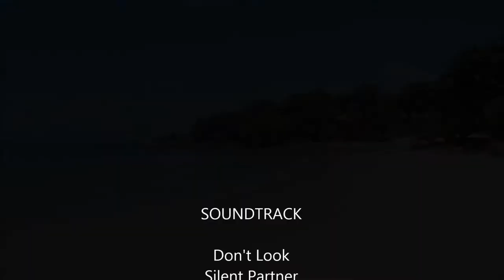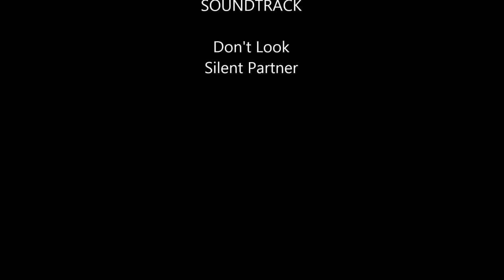Top 10 Beachfront Hotels in Koh Samed, Rayong, Thailand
Paradee Resort
5-star hotel
76 Moo 4 Phe, Muang, Koh Samed, Rayong, 21160, Thailand ...

Samed Hideaway Resort
4-star hotel
15 Moo 4, Ao Noi Na - Ao Klang, Pae, Mueng, Koh Samed, Rayong, 21160, Thailand ...

Ao Cho Grandview Hideaway Resort
3-star hotel
44 Moo 4 Tambon Phe, Muang, Koh Samed, Rayong, 21160, Thailand ...

Mooban Talay Resort
3-star hotel
1/8 Moo4, Phe, Muang, Koh Samed, Rayong, 21160, Thailand ...

Sai Kaew Beach Resort
3-star hotel
8/1 Moo 4, Phe, Muang, Koh Samed, Rayong, 21160, Thailand ...

Samed Grandview Resort
3-star hotel
95/2 Moo 4 Tumbon Phe, Muang, Koh Samed, Rayong, 21160, Thailand ...

Samed Cabana Resort
3-star hotel
13/20 Moo. 4 Pae, Mueng, Koh Samed, Rayong, 21160, Thailand ...

Lima Coco Resort
3-star hotel
Ao Prao Beach, Koh Samed, Rayong, 21160, Thailand ...

Vongdeuan Resort
3-star hotel
22/2 Moo 4, Ao Wong Duan Beach, Ban Phe, Mueang, Koh Samed, Rayong, 21160, Thailand ...

Larissa Samed resort
3-star hotel
8/1 Moo 4, Sai Keaw Beach, Muang, Koh Samed, Rayong, 21160, Thailand ...